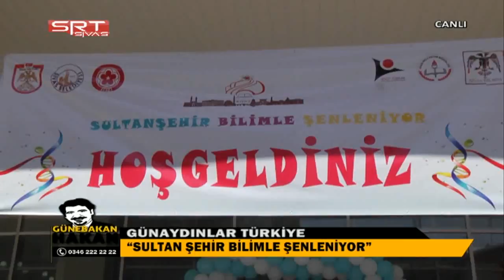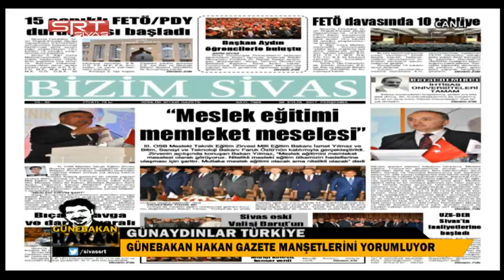28 09 2017 GÜNEBAKAN HAKAN HABER PROGRAMI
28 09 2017 GÜNEBAKAN  HAKAN HABER PROGRAMI